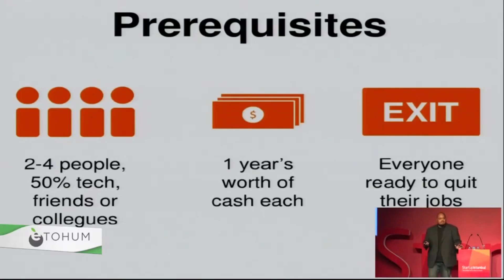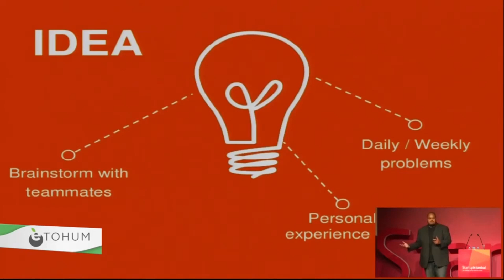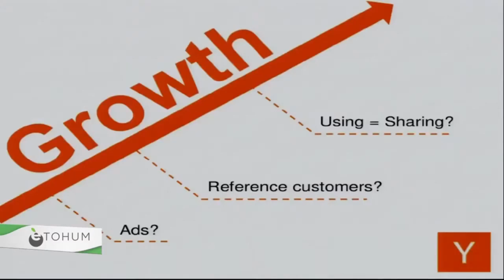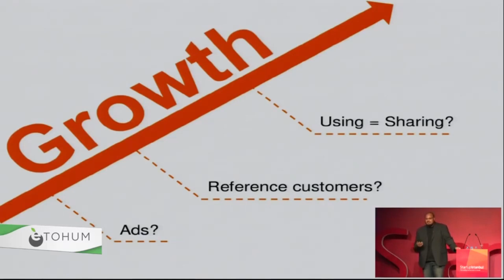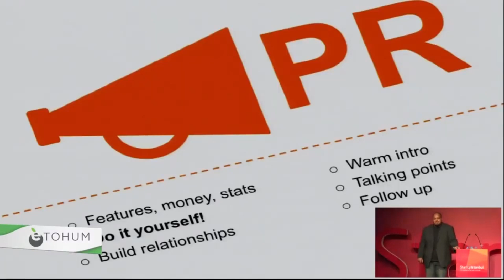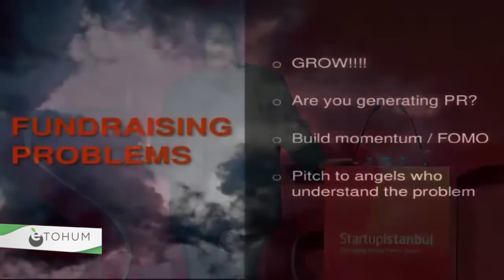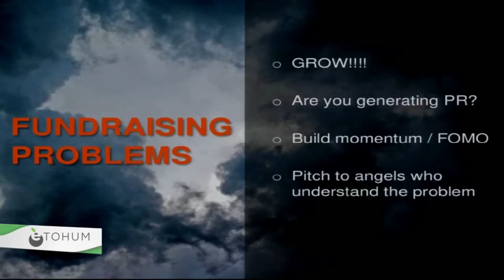YCombinator's Ultimate Crash Course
How to START a STARTUP with Michael Seibel (Reddit, YC, Twitch)

Interested in starting a startup? In this video, YC's Michael Seibel shares valuable insights on how to start a successful business from scratch.

In this video, Michael Seibel, CEO of Y Combinator, provides a comprehensive guide on how to start a startup in just 15 minutes. Whether you're an aspiring entrepreneur or already in the startup world, this video is packed with invaluable advice and insights.

Michael covers:
1. The importance of having a technical co-founder.
2. How to brainstorm and validate your startup idea.
3. Key steps to building an MVP (Minimum Viable Product).
4. Strategies for achieving growth and gaining traction.
5. Tips for fundraising and dealing with investors.
6. Essential operations and hiring practices.
7. Don't miss out on this quick yet powerful session to jumpstart your entrepreneurial journey!

Chapters
00:00 - Introduction
00:12 - Requirements to Start a Tech Startup
01:08 - Ideas and Problems to Solve
02:12 - Launching the MVP
03:12 - Achieving Growth
04:24 - Doing PR Yourself
05:20 - Fundraising Tips
06:00 - Controlling Operations and Costs
07:04 - Hiring the Right People
08:24 - Conclusion